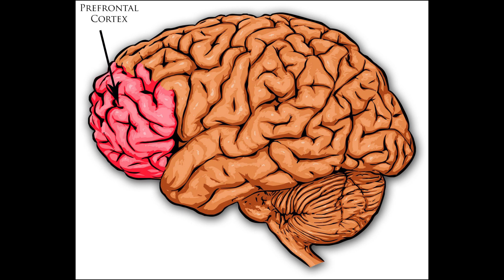FEAR OF WATER? | Rescue Swimmer Explains Overcoming Fear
FEAR OF WATER. I'm a Navy Rescue Swimmer and we will talk about how to get over your agoraphobia and learn how to swim. These swimming tips will teach you swimming breathing, overcoming fear and anxiety and much more

LINKS:
Swimming Book I recommend
Swimming hand paddles
Pull Bouy

FEAR OF THE WATER OR WANT TO GET BETTER? I’m a US Navy Rescue Swimmer Instructor who not only teaches rescue swimmers, but also teaches adults how to survive at sea who don’t know how to swim. How to overcome Aquaphobia is sometimes the hardest thing to find answers to.

I will show you in the video how to get over Aquaphobia, or better known as a fear of water.  If you are starting to train for your first triathlon and want to improve your skills, this video is for you. I break down the different techniques that will help you go from beginner swimming and fear of swimming, to braving the open water, and competing in your first triathlon. You can learn how to swim how to float no matter what age you are in life. The methods I use are time tested and proven to make you a better swimmer even if you can’t swim.